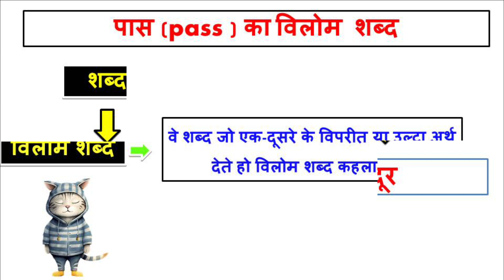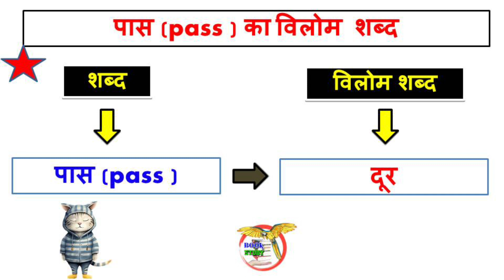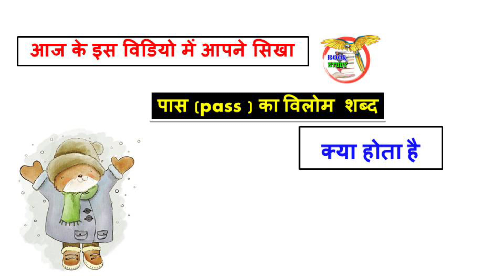पास का विलोम शब्द क्या होता है || pass ka vilom Shabd kya hoga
पास का विलोम शब्द क्या होता है
pass ka vilom Shabd kya hoga